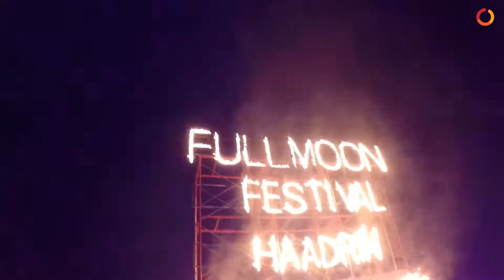Full Moon Party | Koh Phangan | Thailand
The Full Moon Party on Koh Phangan is well known far beyond the borders of Thailand. It is not just a party; it is a festival with blasting music, paints, dance, drinks, fire shows, and colours. The beach madness is a monthly ritual at Koh Phangan and is a hub for tourists who flock to this event for an unforgettable bash.

About us:
Bonton Holidays Pvt. Ltd. is a part of the Bonton Group of Companies. The Company was established in July, 2009 as a 360° travel management company to provide its clients with end-to-end travel services for India and across the world. The Company is a full service IATA accredited travel agency.

The Company is also part of several reputed associations including TAAI, TAFI, IATO and Tour Operators ;  OTOAI and TAG.

Our staff is certified specialists of over 40 global destinations. Having a point of presence in eleven cities across India through 19 offices, we cover the vast geography of India like no other travel management company.

Company has its own fleet of over 25 vehicles, enjoying a privileged position among the hotel fraternity in the UAE, The travel trade community in the UAE recognizes Bonton Tours & Travels LLC as amongst the top consolidators in Dubai.